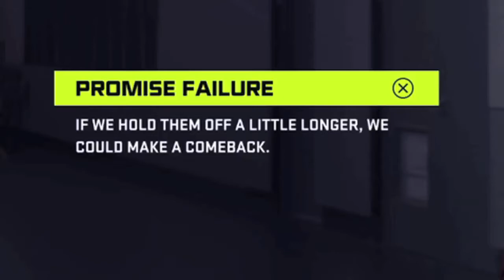NHL BE A PRO #1 - THE JOURNEY BEGINS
Hey guys and welcome to a NEW SERIES on the channel! So a NEW year and a NEW SEASON and with the NHL 21 revamping BE A PRO! We are going to do it this year and try and make it in the NHL!

Our Pro will start in Europe and see where we will go in the NHL draft and then start our journey in the Pro's